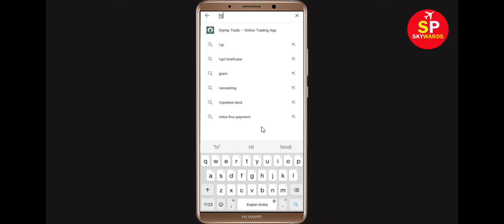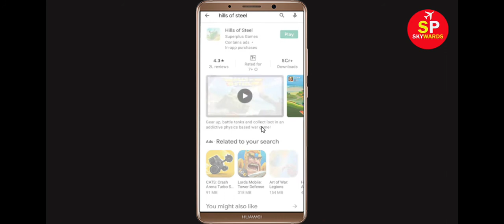How To Fix Hills of Steel Apps Keeps Stopping Error Android & Ios - Fix Hills of Steel App Not Open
In this video tutorial, i will show you How To Fix Hills of Steel Apps Keeps Stopping Error Android & Ios - Fix Hills of Steel App Not Open Problem. If you are facing same problem in your android mobile phone then it will help you a lot.

1). Check for updates. Running the earlier version of Hills of Steel can cause the error, one of which is it keeps stopping. ...
2). Clear RAM. ...
3). Restart your phone. ...
4). Hills of Steel app Clear cache and Clear Data

5). Reinstall Hills of Steel application.